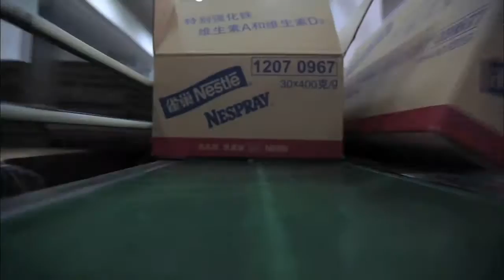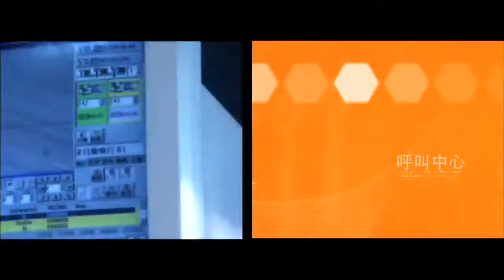Introduction of Harbin City